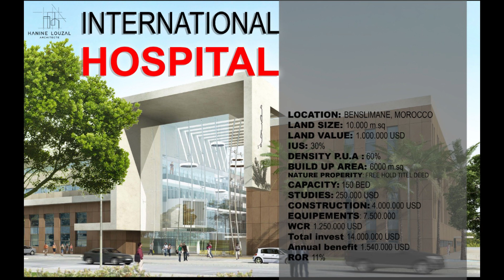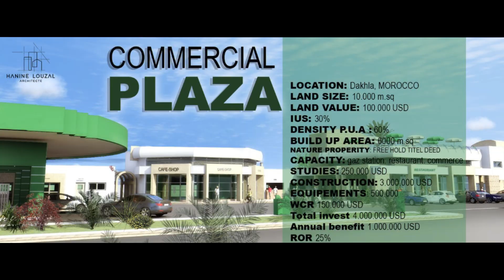TOP investissement au maroc - 2021- احسن الاستثمارات في المغرب - 2021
TOP investissement au maroc - 2021
 احسن الاستثمارات في المغرب - 2021

Des franchises et des partenaires financiers
a votre service au numéro : 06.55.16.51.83